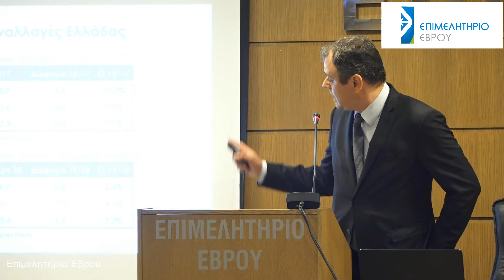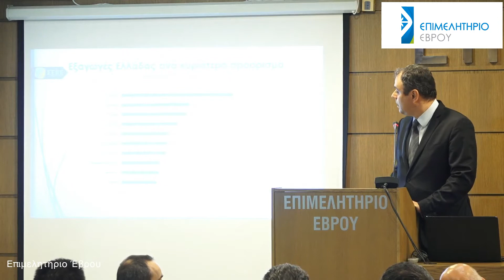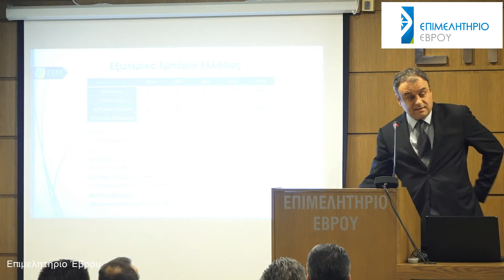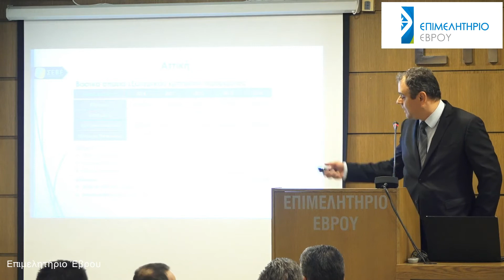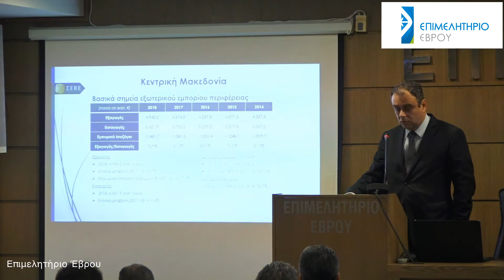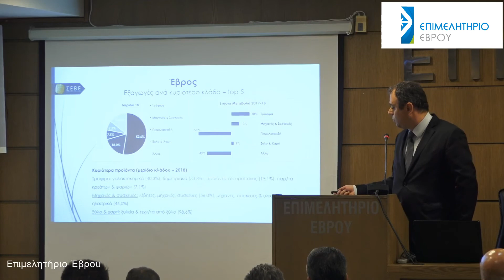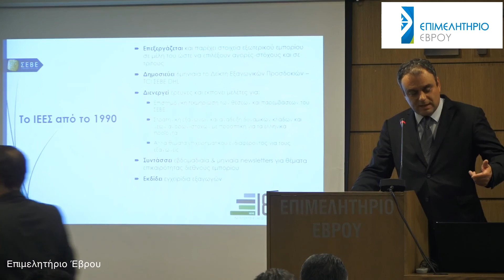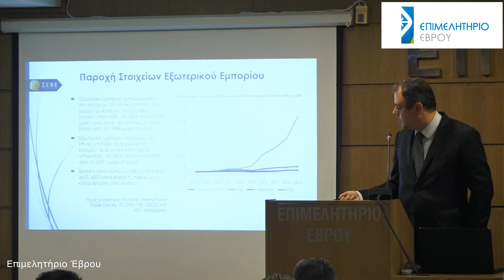Η Προοπτική Εξαγωγών του Νομού Έβρου | Παναγιώτης Χασάπης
Ο Εκτελεστικός Αντιπρόεδρος του ΣΕΒΕ, κ. Παναγιώτης Χασάπης παρουσίασε αναλυτικά τη δομή του εξαγωγικού εμπορίου της Περιφερειακής Ενότητας Έβρου για το διάστημα 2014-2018, καθώς και τις προοπτικές εξέλιξής του, στο πλαίσιο της μελέτης για την πορεία των ελληνικών εξαγωγών σε περιφερειακό επίπεδο που εκπονεί σε ετήσια βάση από το 2006 το Ινστιτούτο Εξαγωγικών Ερευνών και Σπουδών (ΙΕΕΣ) του ΣΕΒΕ. Σύμφωνα με τα αποτελέσματα της μελέτης, οι εξαγωγές της περιφερειακής ενότητας Έβρου διαμορφώθηκαν στο ποσό των 77,3 εκατ. ευρώ το 2018, καταγράφοντας μείωση κατά 3,2 εκατ. ευρώ, δηλαδή 4,0% έναντι του 2017, ενώ αντίθετα οι εισαγωγές ανήλθαν σε 150,3 εκατ. ευρώ, σημειώνοντας αύξηση κατά 21,2 εκατ. ευρώ, δηλαδή 16,4%. Ως αποτέλεσμα, το εμπορικό ισοζύγιο της περιφερειακής ενότητας Έβρου διαμορφώθηκε ελλειμματικό στο ποσό των 73,0 εκατ. ευρώ, παρουσιάζοντας μάλιστα αύξηση συγκριτικά με το 2017 κατά 24,4 εκατ. ευρώ, δηλαδή 50,2%.